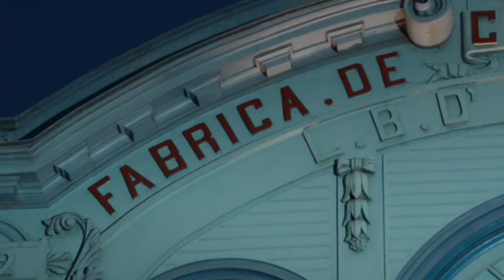Concurso de Marchinhas - Semi-final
Baile da Semi-final do Concurso de Marchinhas da Fundição Progresso. Foram 10 representantes de todas as regiões do país! Agora seguimos para final, onde será escolhida a Melhor Marchinha do Carnaval de 2015. Assista o vídeo e vote na sua preferida!